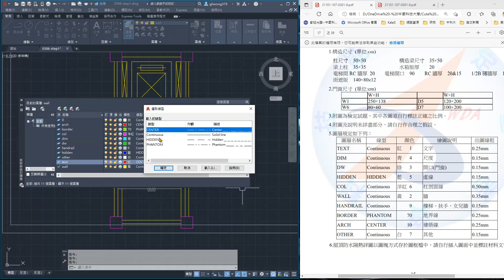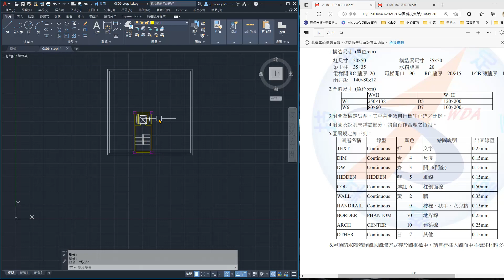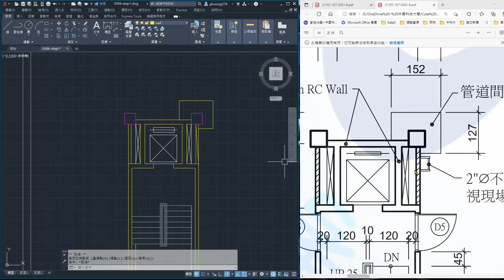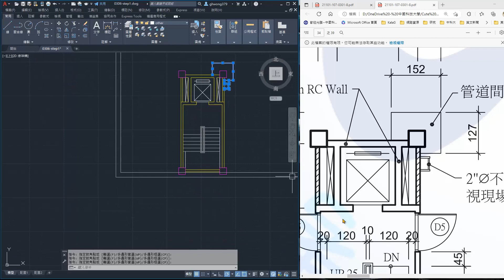電腦繪圖丙級檢定 107-0303 屋頂平面圖 step2 [開啟CC字幕]